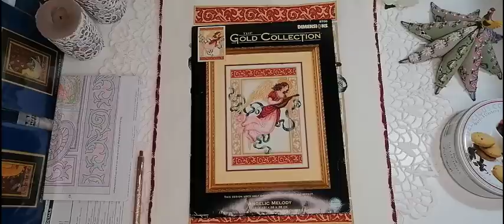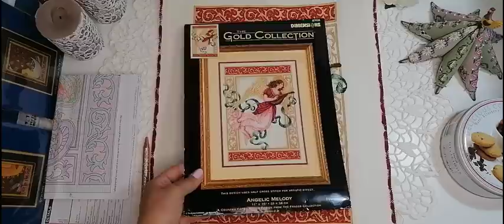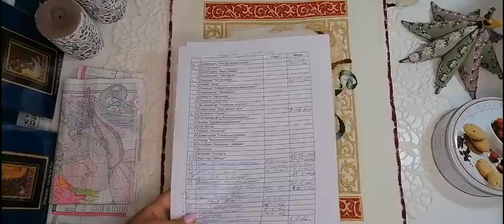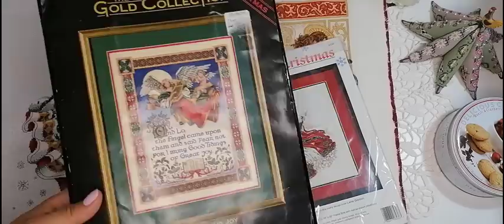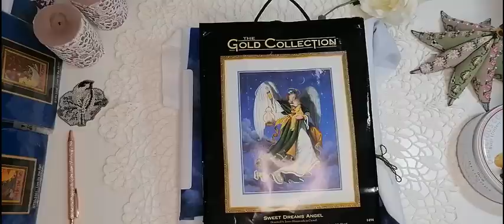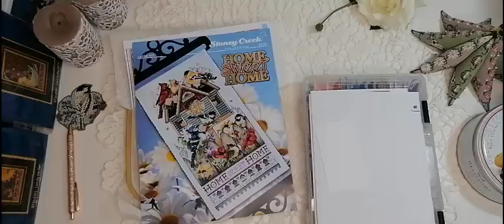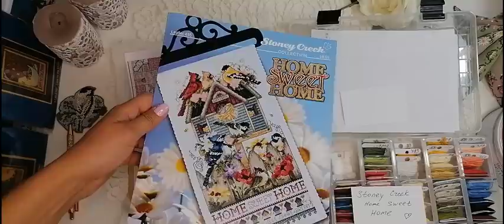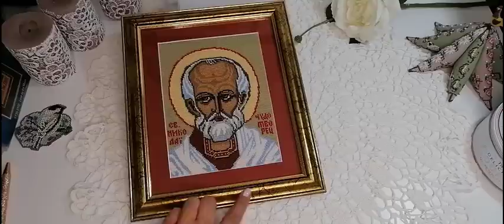Вышивка/Итоги Августа 2022/Финиши-Оформления-Процессы/juliacreation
Dimensions "Angelic melody" 8708
Mill Hill 18-1831 Little Chickadee
Панна "Земля"
Dimensions "Sweet Dreams Angel"
Stoney Creek "HOME SWEET HOME"
Гарри Поттер "Thestrals"
Mirabilia MD 24 "Christmas Flourishes"

Приглашение в СО Мультивселенные. Правила и сроки